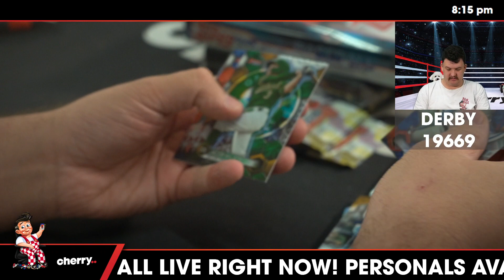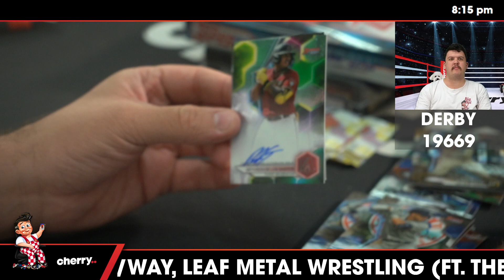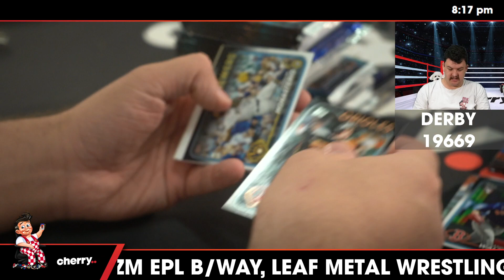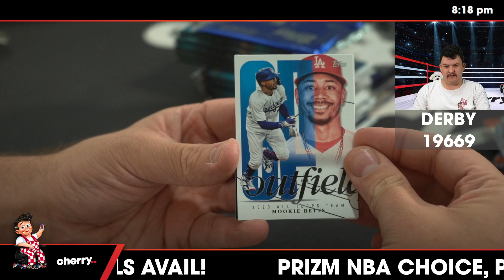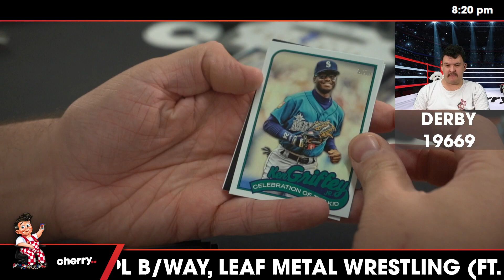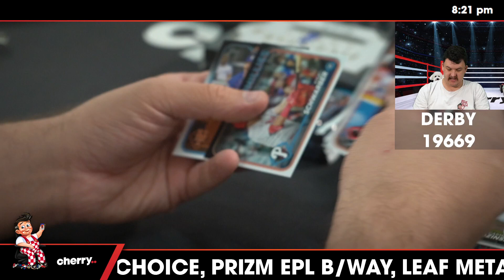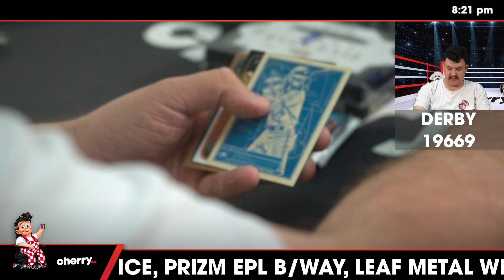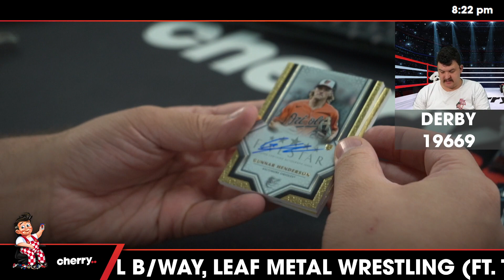Derby - Daily MLB Team Based Break #19669 - Mar 04 (5pm)